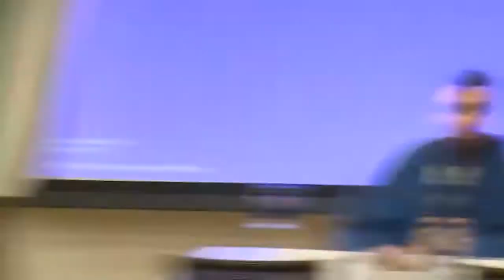Student Discussion: Early Paleography and Codicology Texts Workshop #6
Early Paleontology and Codicology Texts Workshop #6: Student Discussion